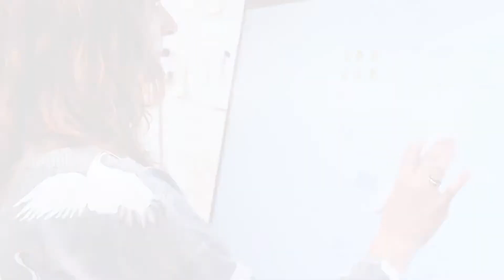Unser Beitrag für die Umwelt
Als globaler Anbieter von Einweg-Medizinprodukten und als größter Anbieter von Einweg-Endoskopen fühlt sich Ambu verpflichtet, den zukünftigen Weg mittels nachhaltiger Praktiken und Ziele zu beschreiten.